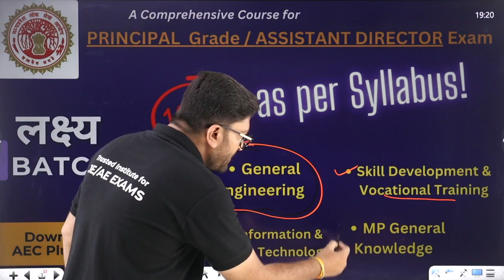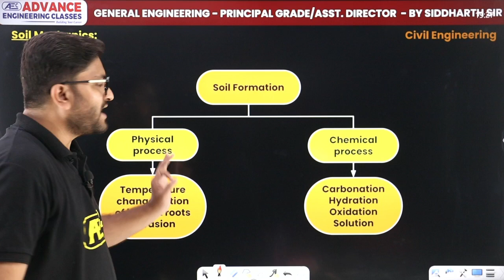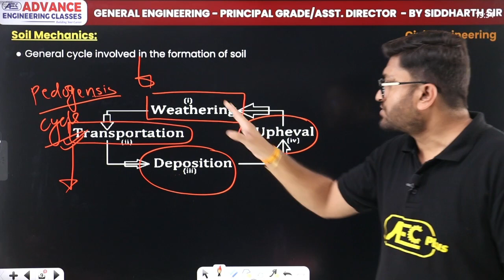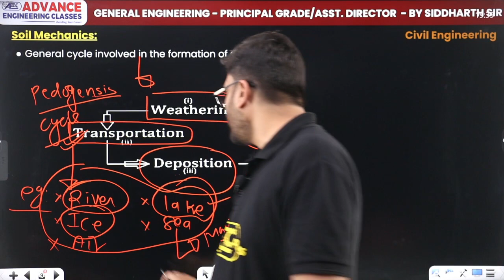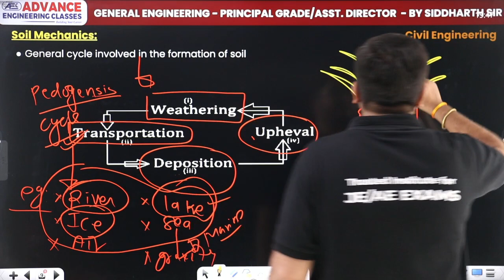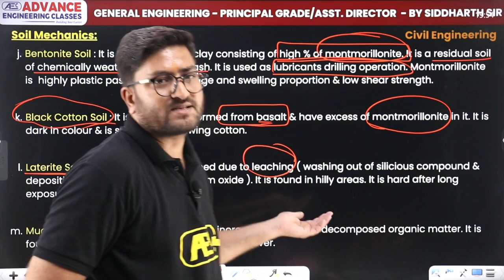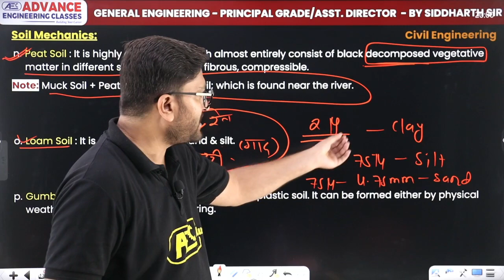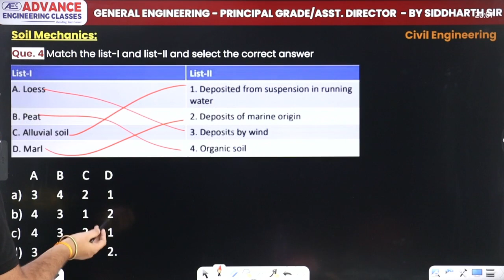Intro & Types of Soil- Soil Mechanics | General Engineering (Civil) | MPPSC Principal/Assistant Exam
🌟Join JSSC JE, MPPSC Principal Grade & Assistant Director Lakshya Batch

✔️ Subject: Soil Mechanics (Geotechnical Engineering)
✔️ Class: Civil Engineering/Mechanical Engineering/Electrical Engineering (CE/ME/EE)
✔️ Topic Name: Intro & Types of Soil - Soil Mechanics | General Engineering | CE/ME/EE | For JSSC JE, MPSC AE, MPPSC Principal Grade/Assistant Director Exam
✔️ Topics Covered In This Video (By Siddharth Sir):  In this video, Siddharth sir discuss about the topic Intro & Types of Soil of subject Soil Mechanics of Civil Engineering (General Engineering) which is useful for JSSC JE, MPSC AE, DSSSB JE, & MPPSC Principal Grade & Assistant Director Exam. So if you want to prepare for these exams this video is really useful. We will cover the entire syllabus, strategy, updates, and notifications which will help you to crack these examinations. During the session, our Educators will be sharing a lot of Tips and Tricks to crack the exam. Aspirants who are preparing for their Exams will be benefited from this channel. Jitendra sir's classes have helped thousands of students learn and achieve their goal. If you want complete lectures of General Engineering Download our AECplus App & Join Lakshya Batch.
00:00 Introduction
00:23 Lakshya Batch Overview
01:21 Teacher's Profile
01:24 Definition of soil
07:46 Soil formation
20:32 Types of soil - Alluvial soil, lacustrine soil and marine soil
22:05 Aeolone soil/sand dunes, galcial soil, colluvial soil/Talus soil, Loess soil, Marl soil & Tuff soil
29:12 Bentonite soil, black cotton soil, laterite soil & muck soil
37:38 Peat soil, Loam soil & Gumbo soil
41:32 Question 1 to 4
Que 1 Lacustrine soils are soils?
47:51 Overview

an introduction to geotechnical engineering 3rd edition pdf
an introduction to geotechnical engineering solutions
geotechnical engineering in civil engineering
an introduction to geotechnical engineering 2nd edition solutions pdf
geotechnical engineering salary
introduction to geotechnical engineering 2nd edition holtz solutions manual
geotechnical engineering examples
geotechnical engineering syllabus
mppsc iti principal exam date 2023
mppsc iti principal notification
mppsc iti principal apply online
mppsc iti principal syllabus
mppsc iti principal previous year question paper
mppsc principal recruitment book
mppsc iti principal book
mppsc principal recruitment 2023 syllabus
fundamentals of soil science pdf
fundamentals of soil science notes
fundamentals of soil science agrimoon
soil science notes pdf 1st semester
fundamentals of soil science tnau pdf
fundamentals of soil science pdf b.sc agriculture
fundamentals of soil science 2 1
complete general engineering lectures
general engineering previous year questions
general engineering multiple choice questions
general engineering mcqs
general engineering practice questions
mppsc iti principal recruitment
mppsc iti principal exam date
mp principal recruitment syllabus
iti principal recruitment 2023
mp iti principal recruitment
mppsc principal grade 1 book